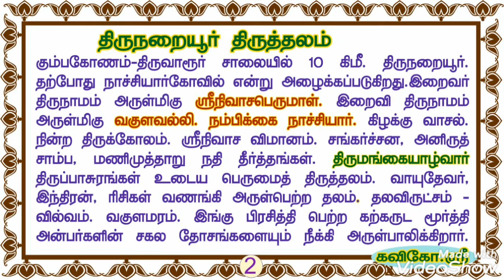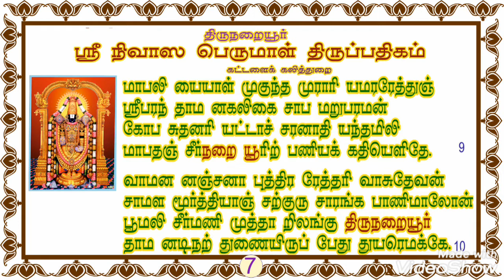திருநறையூர் நாதர் திருப்பதிகம்